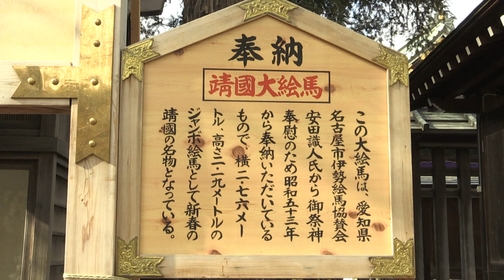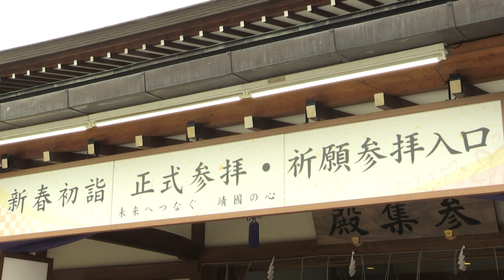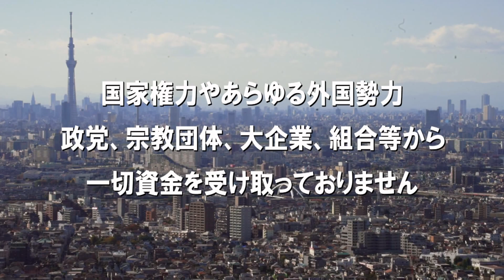【謹賀新年】令和六年・新春靖國神社正式参拝[桜R6/1/2]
本年は、人数制限なく参拝希望者が集まり行われた正式参拝の模様をご報告します。

※チャンネル桜では、自由且つ独立不羈の放送を守るため、『日本文化チャンネル桜二千人委員会』の会員を募集しております。
以下のページでご案内申し上げておりますので、全国草莽の皆様のご理解、ご協力を、何卒宜しくお願い申し上げます。

文字起こし
文字起こしを使って説明する

文字起こしを表示

新日本文化チャンネル桜